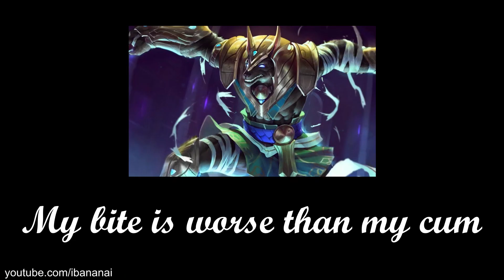Nasus Out of Context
a meme.

ibananai.ga/discord